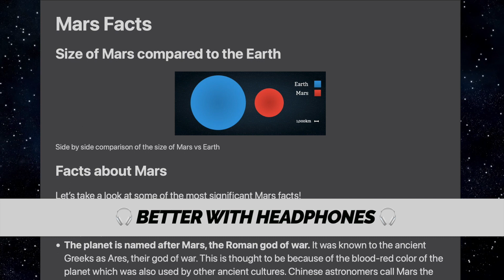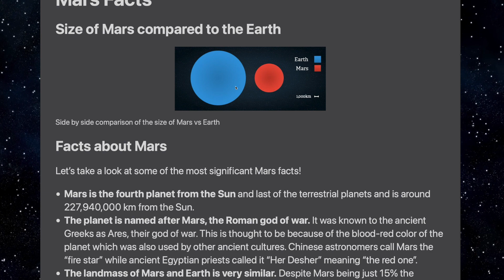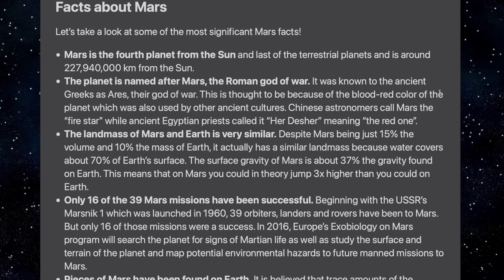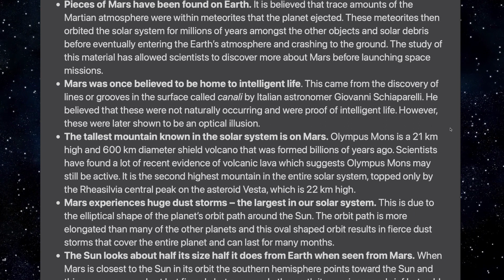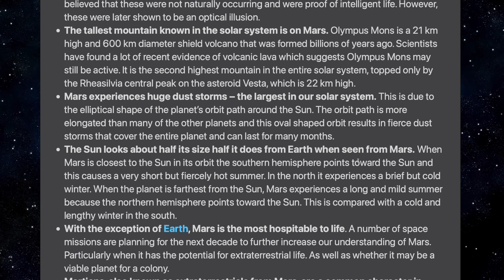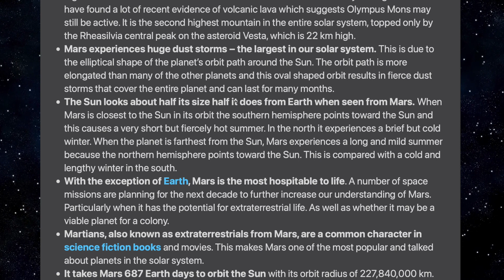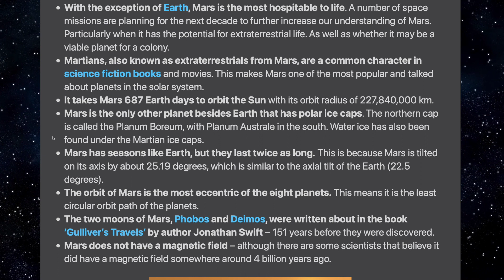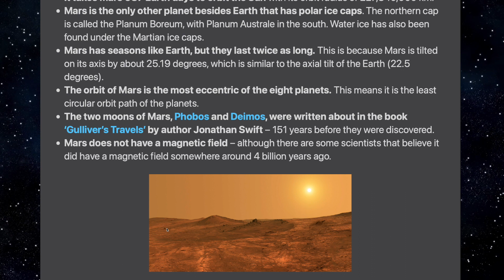ASMR - Facts About Mars (Ear To Ear Whisper)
🤖 Socials (I don't use these much yet, but feel free to follow for when I do):